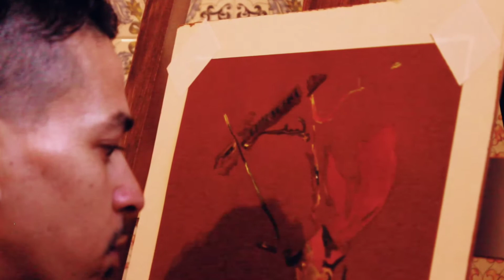idir Portrait Performer à l'envers 10 min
Art Portrait Performer à l'envers